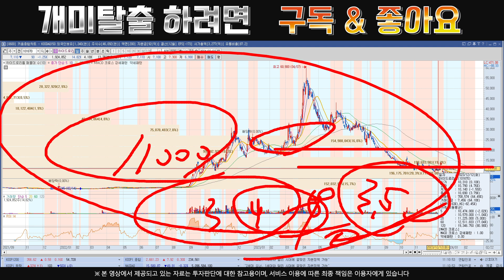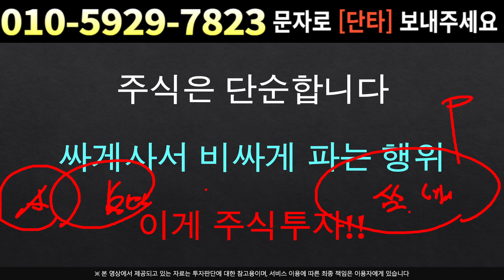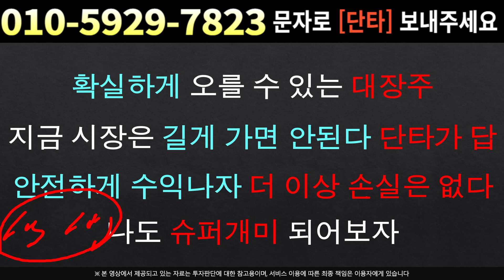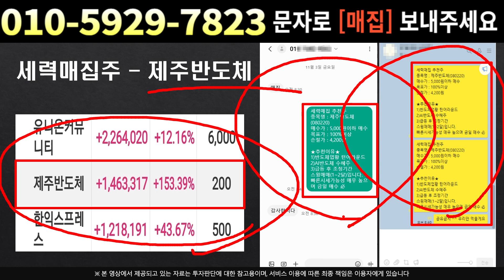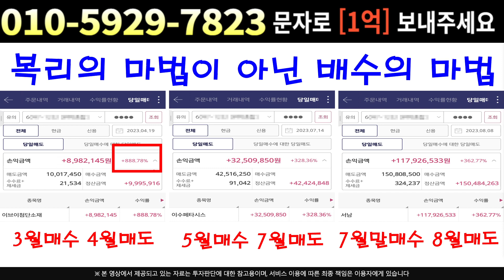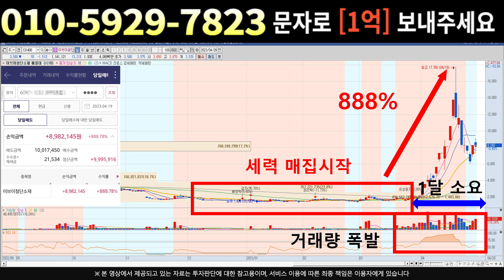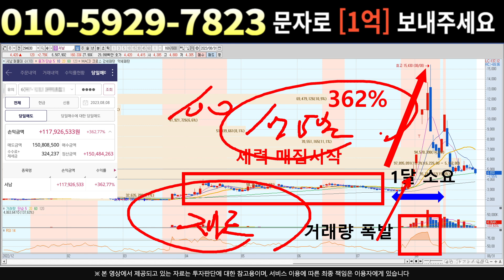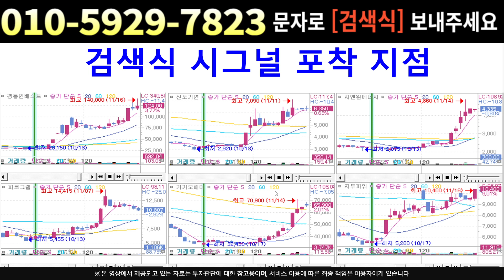[주식]하이드로리튬 - 3월달 정말 기대가 됩니다 !!! 하지만 이건 아셔야 해요..